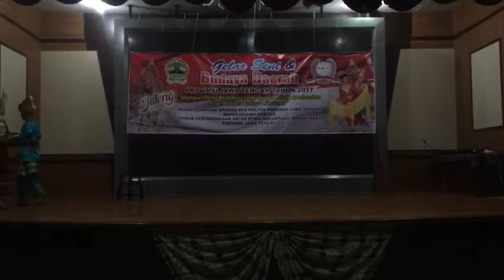Tari Piring Konsentra - D'Team of IKAMMI's ART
Dalam rangka Pagelaran Budaya Nusantara ORDA se-Jateng "Forum PERANTARA" di Wisma Perdamaian Tugu Muda